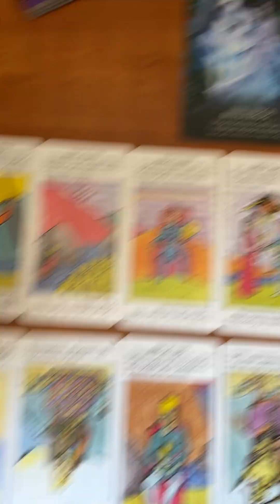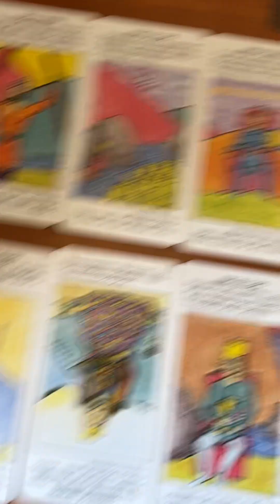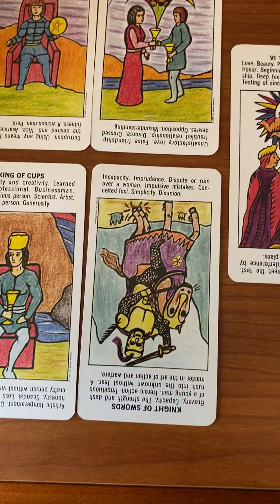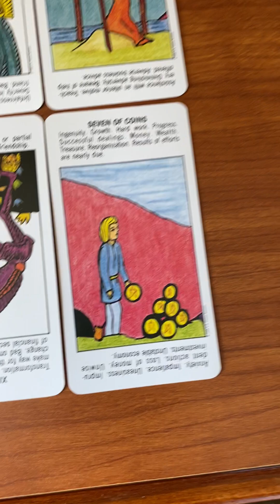When TRUE PSYCHOS like “textbook neuroticism” get EXPOSED!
And more importantly, these Dangerous Fraudulent and thieving Criminals get put BEHIND BARS (for STEALING from others)